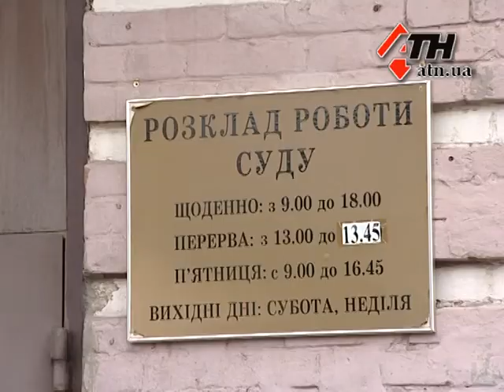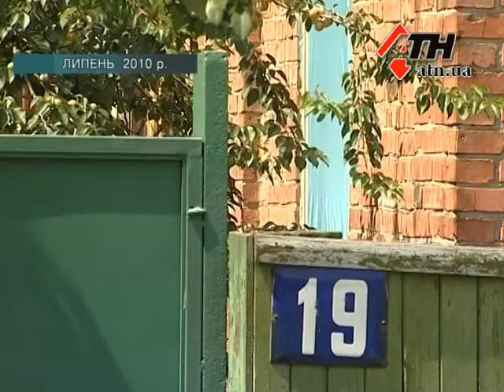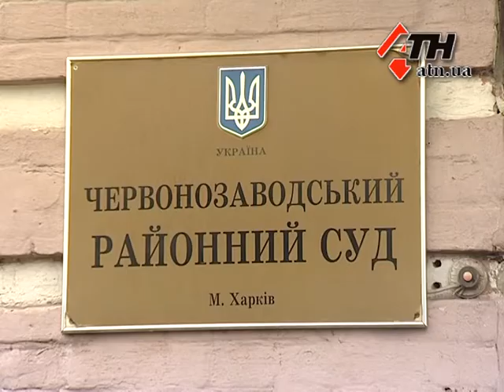29.10.12 - За убийство сержанта - лишение свободы?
Пожизненное заключение или переквалификация? В Червонозаводском суде Харькова закончилось судебное расследование дела Артема Дериглазова, юноши, который летом 2010 года убил патрульного Сергея Евлахова. Прокурор за это попросил у суда назначить ему наивысшую меру наказания.